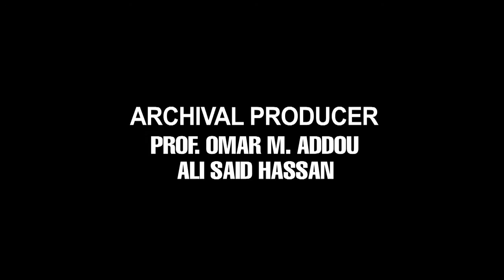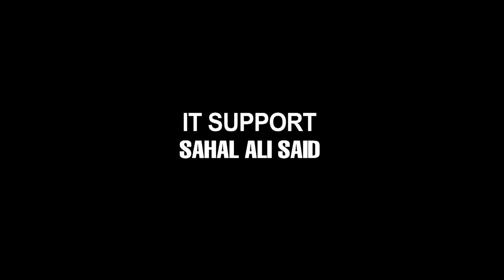Re-Upload | DHACDA UGUB AH #12 - Fawsia Abdulkadir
SomaliArchive | SUBSCRIBE for Daily High-Definition Videos from Somalia Hosted - Mogadishu, the capital city of Somalia, has for nearly 20 years been a battlefield, a focus for civil war and political, tribal and social conflicts.